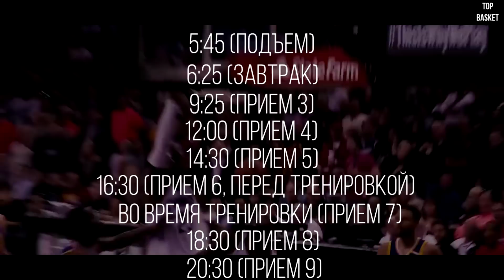КАК ТРЕНИРУЕТСЯ ЛЕБРОН ДЖЕЙМС!? ПРОГРАММА ТРЕНИРОВОК ЛЕБРОНА ДЖЕЙМСА + ПИТАНИЕ И РЕЖИМ